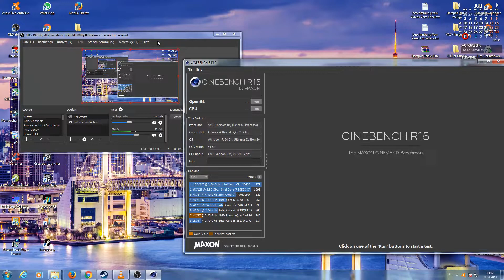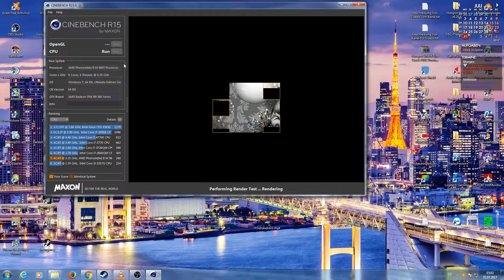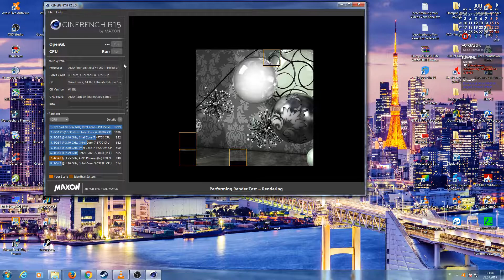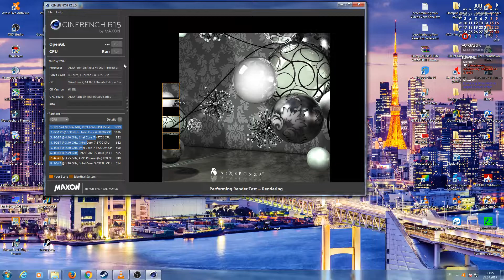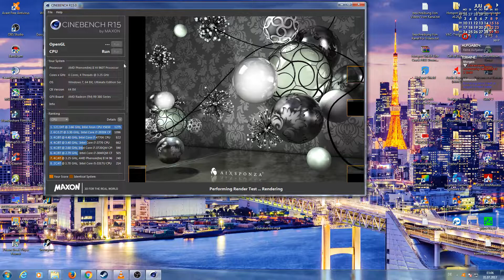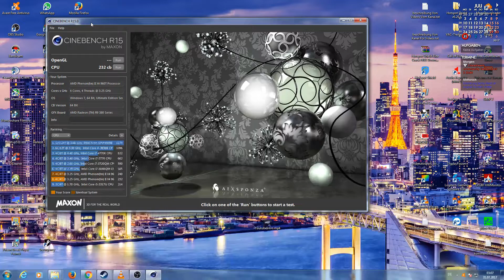Deswegen Meckere ich Rumm! Er kann es net Zu alt :(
So leute schaut es euch an so langsam is die kiste deswegen keine grid aufnahmen und anderes wo es laggt wie HÖLLE! Bitte um Verständnis

Auf Meinem Kanal Möchte ich euch ein bissle Unterhalten zusammen mit meinem Kollegen SundaydriverOnTheAutobahn aka KlausM.=Auf Youtube

Mein Kanal Ist ein Multikanal Also ich bringe was über simulation,ego-shooter,bis hinn zu arcade spielen is alles dabei

Ihr Da Draußen könnt mir Helfen den Kanal Am Leben zu lassen indem ihr den Like und Abo Button Durchhämmert bis er aus dem Bilschirm Fliegt

Das Würde mich sehr freuen denn ich betriebe Youtube nur als Hobby nebenbei Joa und möchte euch zo zeigen was ich gerne alles so spiele und hoffe ich kann euch ein

paar gute Eindrücke vermitteln Viel Spaß beim Zuschauen

Ps:Kanal Abo Button durchballert! Und Like Button durchhämmert^^